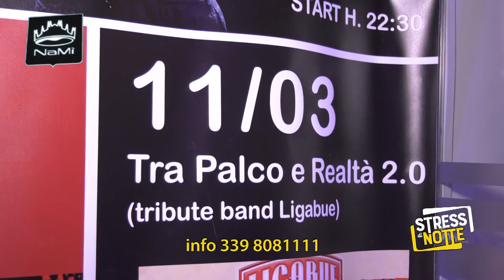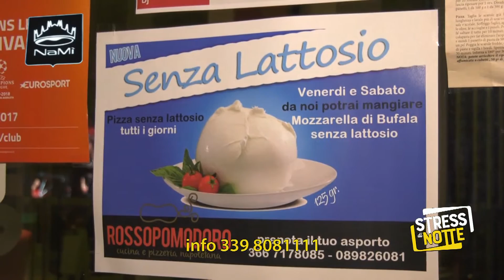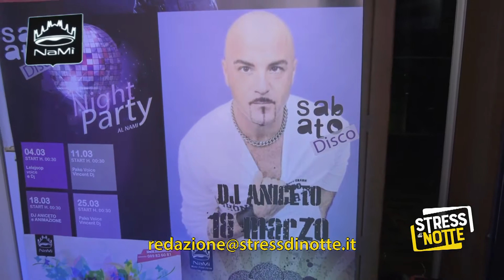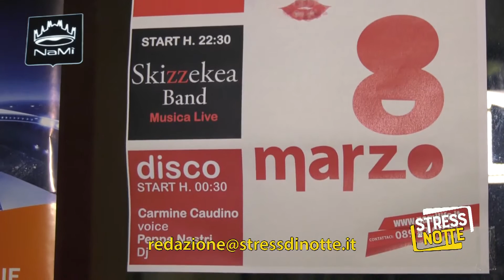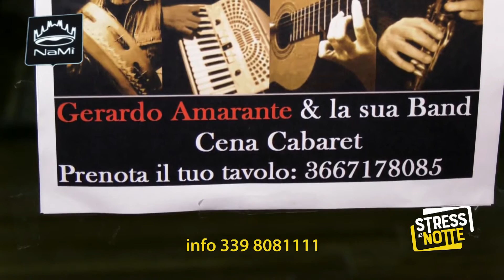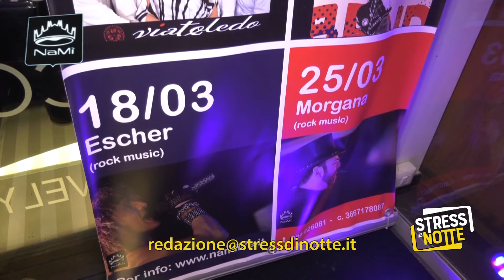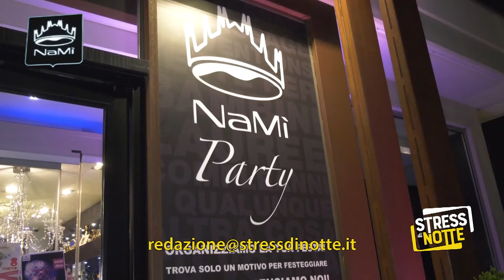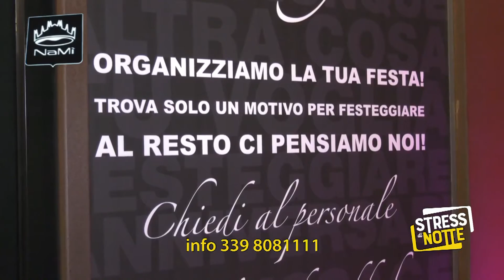Stress di Notte ... NaMì - Fisciano (SA)